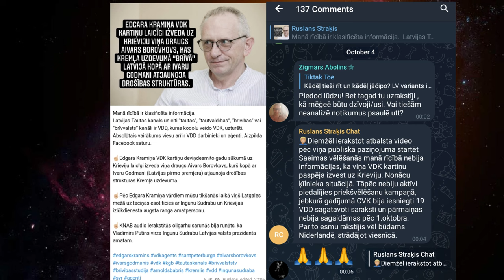Vēlētāju maldināšana sarūgtina - apraide nr.35